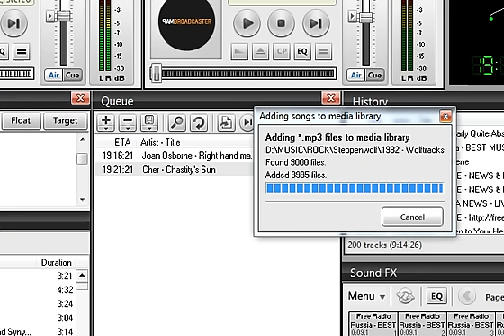Особое мнение Станислав Белковский 07 января 2012 года